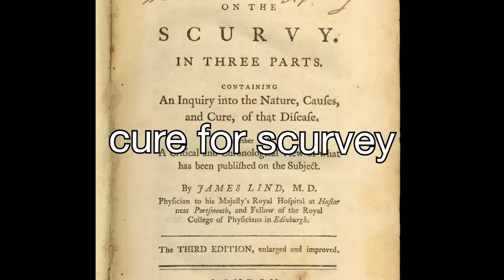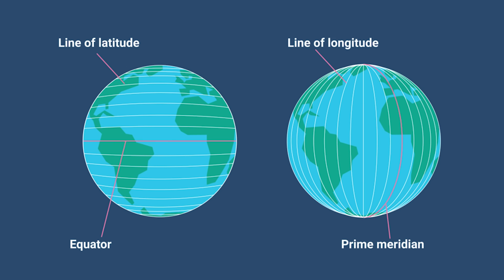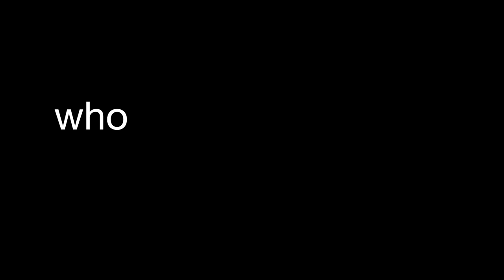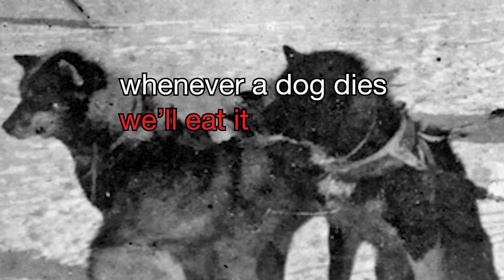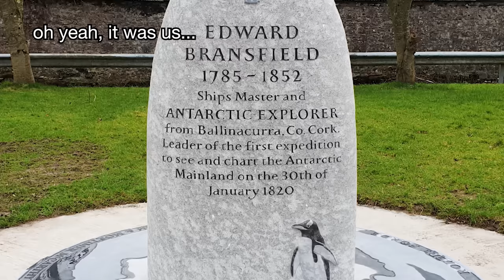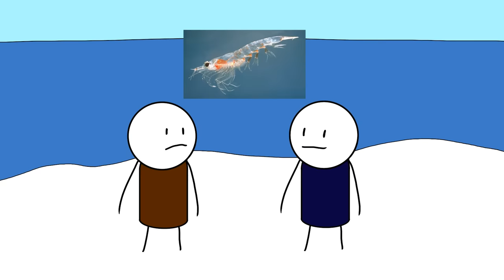history of antarctica, i guess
history of antarctica bill wurtz parody